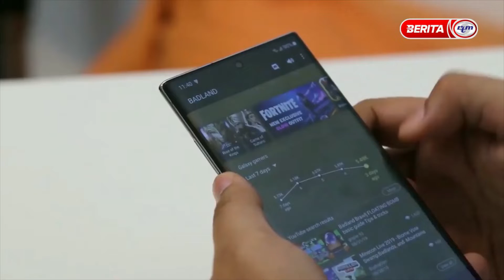Rancangan Malaysia K12, RTM2 Tamil Seithi by MV Shankar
Digital Skill is vital in RMK12